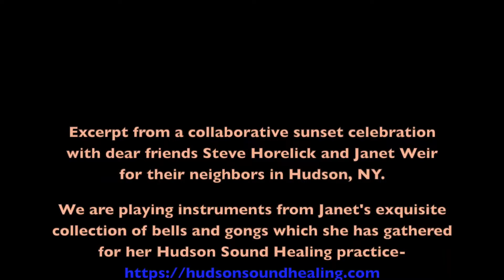Sunset Soundbath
August 27, 2022. Sunset 7:35 PM. Hastings-on-Hudson, NY.
The Equinox is fast approaching-- Have a look and listen if you have a moment to what will be a distant memory of summer evenings soon enough.
Excerpt from a collaborative sunset celebration with dear friends Steve Horelick and Janet Weir for their neighbors in Hudson, NY.
We are playing instruments from Janet’s exquisite collection of bells and gongs which she has gathered for her Hudson Sound Healing practice-